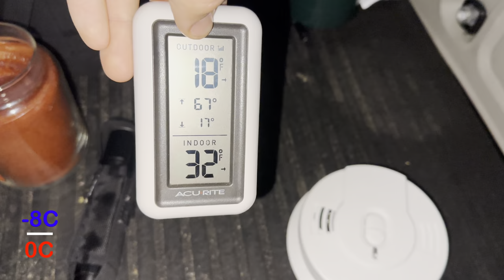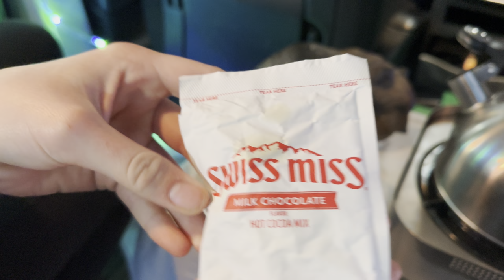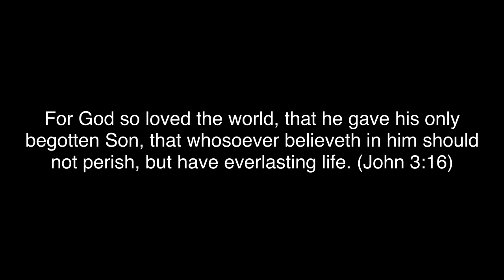Car Camping in a FREEZING FOREST with my Daughter 🥶 Van Life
I want car camping in the freezing forest with my daughter. This was our first time van camping together. It defiantly got cold in the van with the heat off overnight, but stayed pretty warm in the sleeping bag.

Camera Equipment :
iPhone 13 Pro Max
SIRUI Carbon Tripod

Cooking:
Butane Stove
Folgers Instant Coffee
Water Jug
Water Dispenser

Equipment:
Fenix Lantern
Fenix TK16 Flashlight
Fenix Headlamp
Camping Chair
Carbon Monoxide Detector
Smoke Detector
Bear Spray
Air Horn
LED lights

Sleeping:
Helinox Cot Regular
Cot Leg Extensions
Daughters Cot
Summer Sleeping Bag
Winter Sleeping Bag
Sleeping Pad